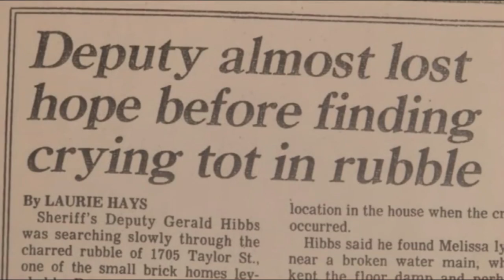Flight Pan Am 759 40 years later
It was July 9,1982, and at almost 4 p.m. on a windy and rainy Friday, a fully loaded Pan American Boeing 727 began its final takeoff from the New Orleans International Airport.

Minutes later, it smashed into a Kenner neighborhood, leaving in its path a three-block area of devastation and horror.

WWL-TV photographer Brian Lukas was the first live camera on the scene bringing the images of that tragedy to the concerned viewers in the New Orleans region. He recorded the events in his journal. This is his entry from that fateful day 40 years ago.